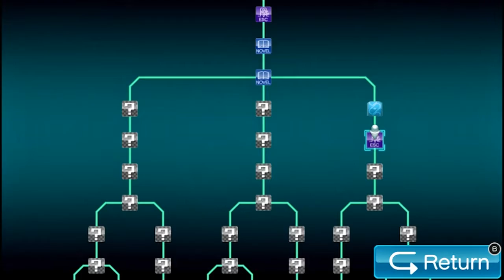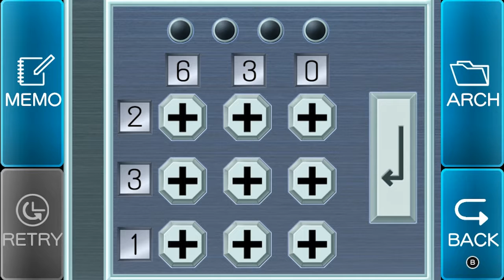Mega Sucks at Zero Escape: Virtue's Last Reward #7 - Combinations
If only we could brute force our way in.

What is Zero Escape: Virtue's Last Reward?

Zero Escape: Virtue's Last Reward is a visual novel hybrid adventure game developed and published by Chunsoft. Originally released for the PS Vita and Nintendo 3DS in 2012, it would later receive a PC and PlayStation 4 release in 2017.

The player takes the role of the character Sigma, a man who was kidnapped and placed in a death game in which he and eight other characters must try to escape.

The characters are subject to what is known as a nonary game, in which they are given wristwatch-like objects that each contain a number. By combining these numbers, the characters are able to proceed to different rooms, each with a different outcome.

However, unlike the nonary game of the previous title, things are a bit different here. This game features pair and solo characters. What could this mean exactly? What does the character Zero want to do with all of these characters? Will there be...zero escape?